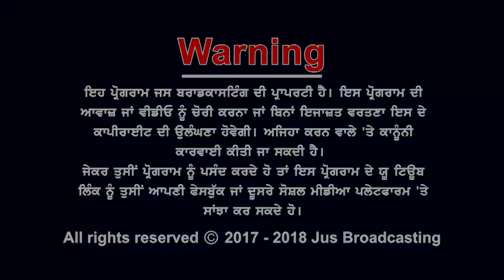JUS GALBAAT || JUS PUNJABI || ARVIND KAUR || INDIA JIO TV